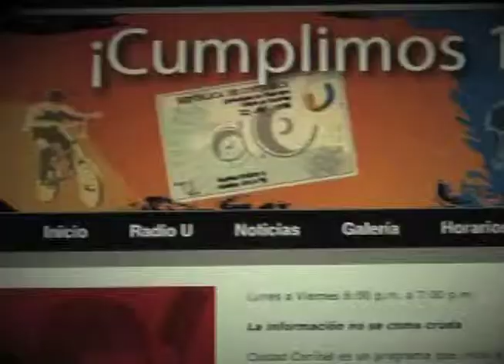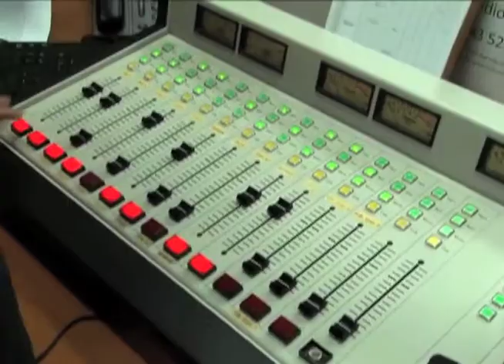Ciudad Caníbal - Radioemisoras UCR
Actualidad, critica y humor es lo que el programa Ciudad Canibal le ofrece a través de las radioemisoras de la Universidad de Costa Rica